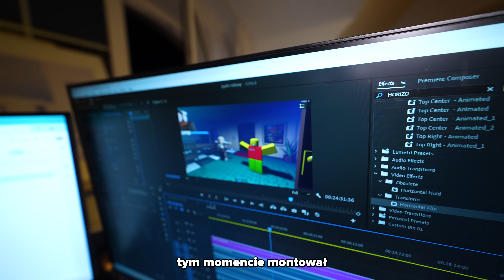TAJNE KAMERY W MOIM DOMU NAGRAŁY STRASZNĄ KOBIETĘ!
🛒 SKLEP!